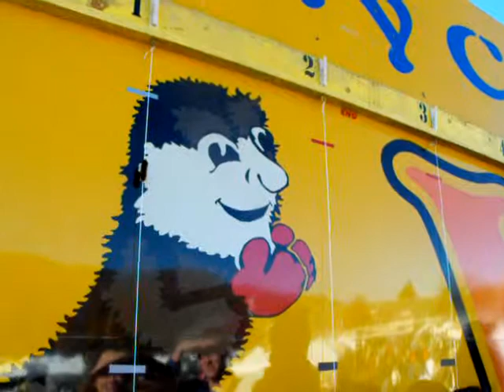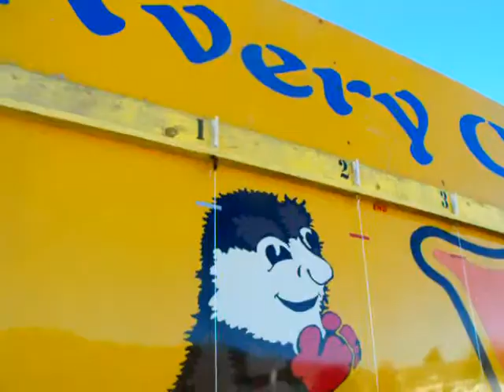Woolly Worm Racing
Woolly Worm racing at the Woolly Worm Festival in Banner Elk, NC. Oct 17, 2010.